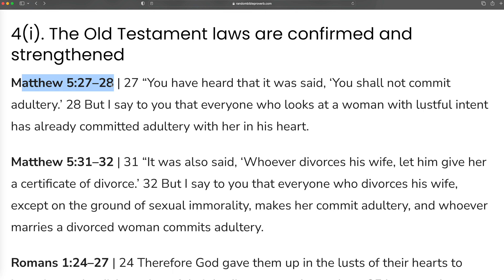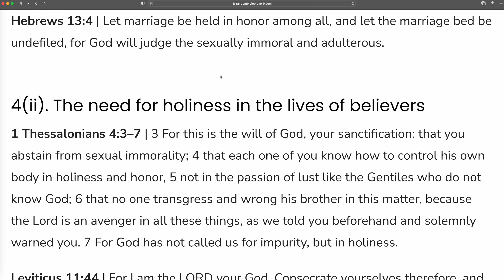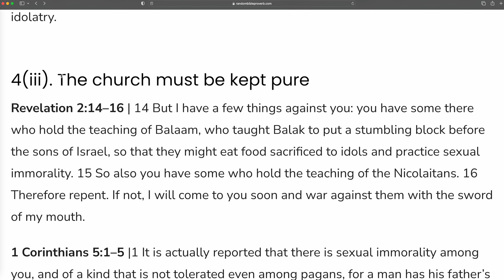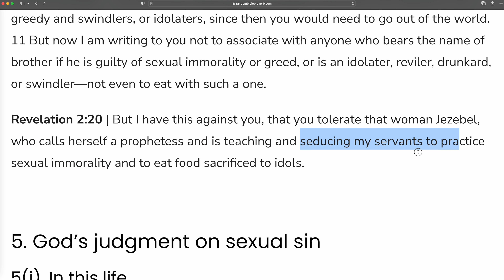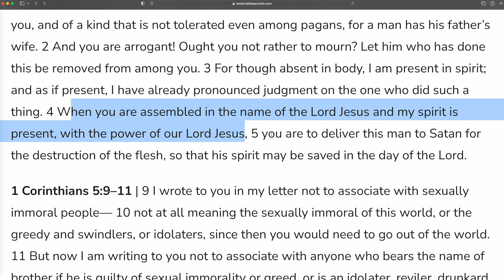SEXUAL SIN under the NEW TESTAMENT!! Bible Verses!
Sexual sin is any transgression of the limits that God has set for the enjoyment of sex. Such sins are often life-dominating, but may be broken through the power and grace of Jesus Christ. This video reveals bible verses related to sexual sin under the new covenant.

⏱️TIMESTAMPS⏱️
0:00 4. Sexual sin under the new covenant
0:06 4(i). The Old Testament laws are confirmed and strengthened | Matthew 5:27-28; Matthew 5:31-32; 1 Corinthians 6:15-16; 1 Corinthians 7:9; Hebrews 13:4
1:13 4(ii). The need for holiness in the lives of believers | 1 Thessalonians 4 : 3-7; Leviticus 11:44; Ephesians 5:3; Hebrews 12:16; 1 Peter 1 : 15-16; 1 Peter 4 : 1-3
4(iii). The church must be kept pure | 1 Corinthians 5:1-5; 1 Corinthians 5:9-11; Revelation 2:20